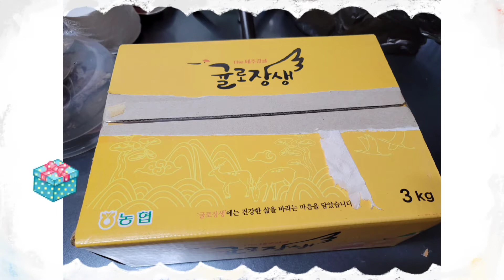Unboxing Tangerines#unboxingtangerine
Unboxing Tangerines

*Tangerine contain more
  Vitamin A than orange
*Good source of vitamins
  and minerals
*Nutritious, low calories
  additional to your diet.